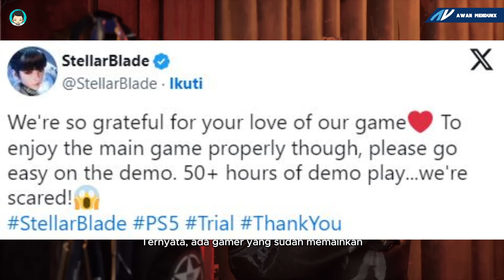DEMO STELLAR BLADE DIMAINKAN SAMPAI 50 JAM LEBIH! DEVELOPER SHIFT UP KETAKUTAN!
Stellar Blade baru aja rilis demo bulan Maret lalu, dan udah banyak gamer yang ketagihan main sampai 50 jam lebih! Saking serunya, developer SHIFT UP sampai kaget dan takut loh!

Di video ini, kita bakal bahas tentang demo Stellar Blade yang fenomenal ini. Kenapa sih game ini bisa se-seru itu? Dan apa yang bikin developer SHIFT UP sampai ketakutan?

Buat kamu yang suka game action RPG, wajib banget nonton video ini!

Link Game :
Device : ASUS ZenFone Max Pro (M2)